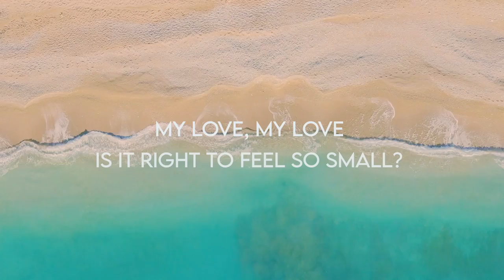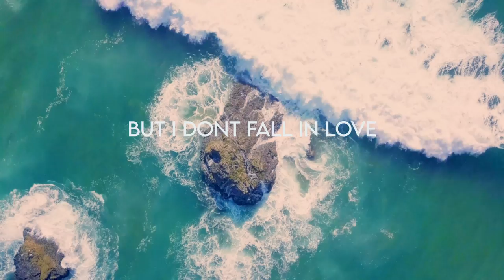Onur Tanriverdi - One More Time (Official Lyrics Video)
♫ Hello everyone,

I'm upcoming with my new track "One More Time" as slap house genre. I hope you will feel same energy as me. Let me know what you think about this track at comments.

Lyrics :
Hello, hello
I can hear myself inside my soul

Is it right to feel so small?

Can somebody tell me how to draw up this pain.
i was wrong but now i closed my pray.

It fells like high, do in a crime,
But i dont fall in love one more time